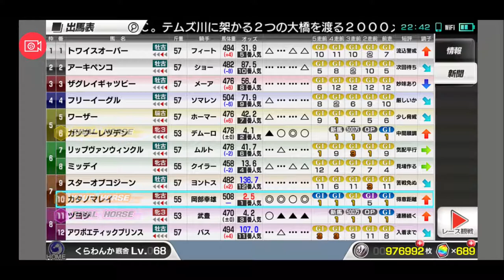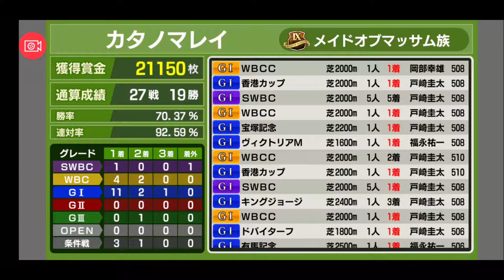【スタポケ 27-20】20000枚突破狙うぞ、WBCC【スターホースポケット ：競馬ゲーム 】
【22】引退レース ヴィクトリアM ダイイチルビー＆ユキノサンライズと叩き合い：